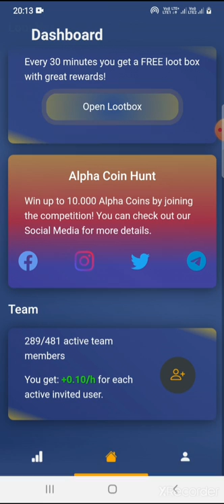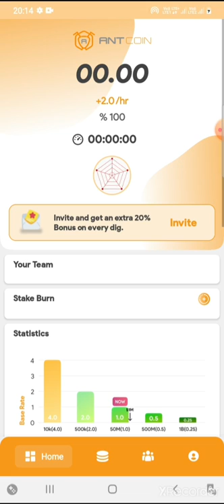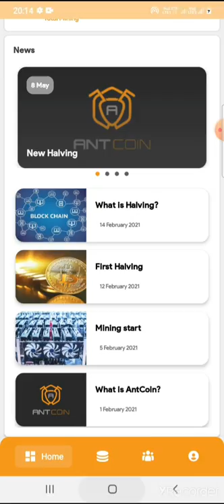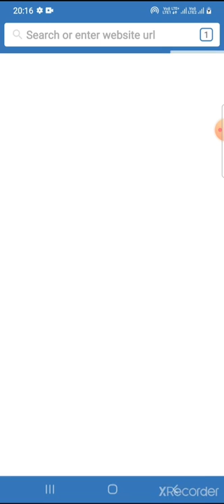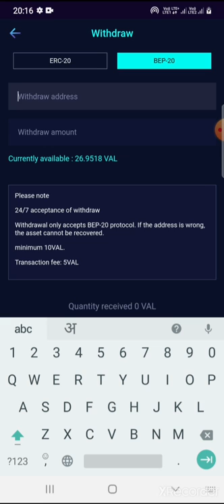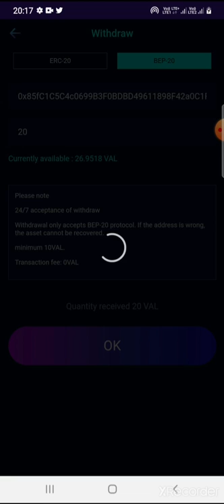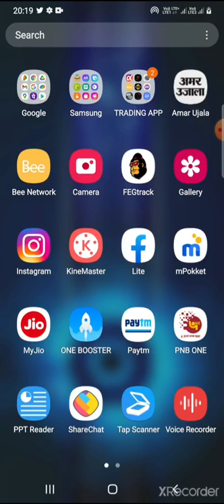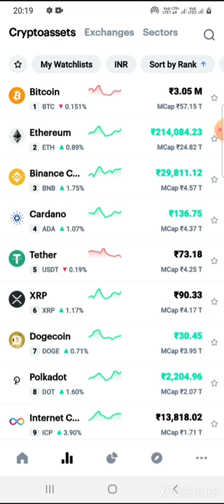ALPHA NETWORK UPDATE,VSWAP HOW TO WITHDRAW VAL